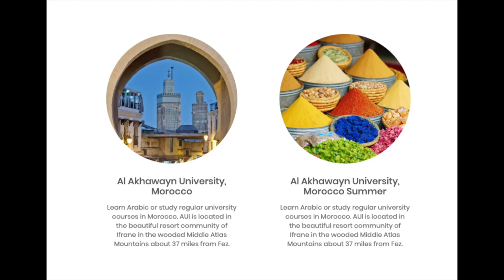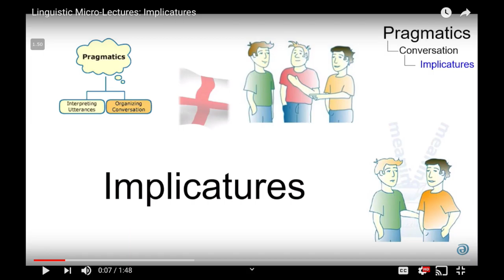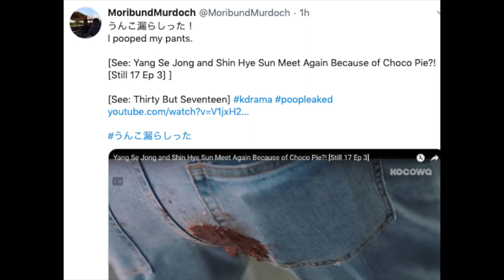俺は馬鹿みたい, Hypnopompic, Usquophile, [Screenshot Compilation] [Moribund Institute]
Are we cool yet?
from We are the lights by Android Apartment